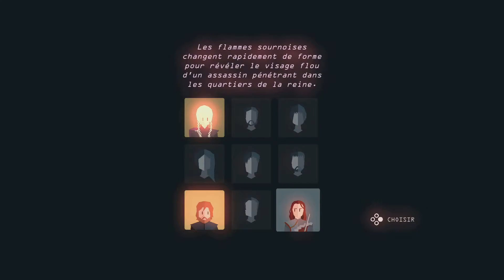[JEU] Reigns : Game of Thrones (Switch) - Gameplay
Je découvre le jeu sur cette vidéo, d’où la progression pas fofolle pour les 3 personnage (Daenerys, Tyrion et Arya).

"Reigns" est à la base un jeu de stratégie sorti en 2016, ayant eu droit à deux suites : "Her Majesty" (2017) et. "Game of Thrones" (2018).

J'ai téléchargé le jeu sans trop savoir à quoi m'attendre, l'argument "Game of Thrones" me semblait suffisant pour tenter le coup.
Et je dois dire que c'est une très agréable surprise, le jeu parait à première vu simpliste, mais le concept est original et addictif ! Je suis impatient de découvrir plus en profondeur les scénarios de chacun des 9 personnages jouables !

Date de sortie : 18 octobre 2018 (PC et mobiles) / 10 avril 2019 (Switch)
Publié par Devolver Digital
Développé par Neria

© Devolver Digital  / Neria / Nintendo / 2018 Home Box Office